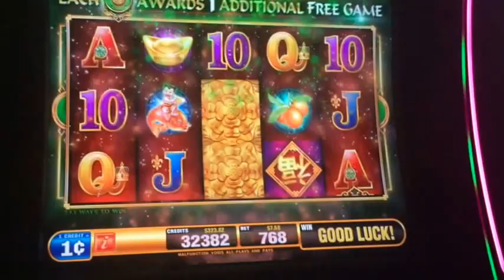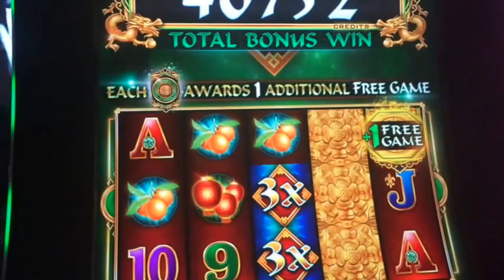Fu Dao Le max bet bonus big win ** SLOT LOVER ** ** SLOT LOVER **